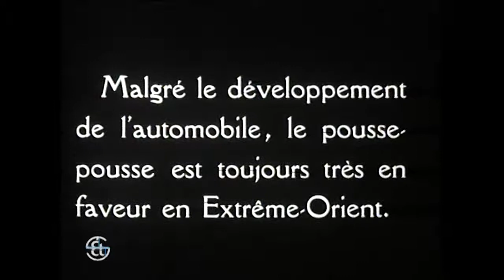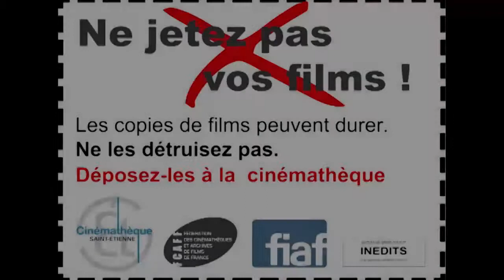Archive Cinemathèque Saigon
Film archivé par la Cinémathèque de Saint-Etienne